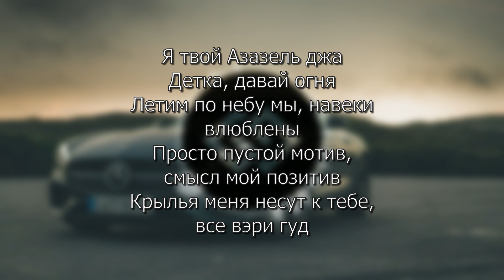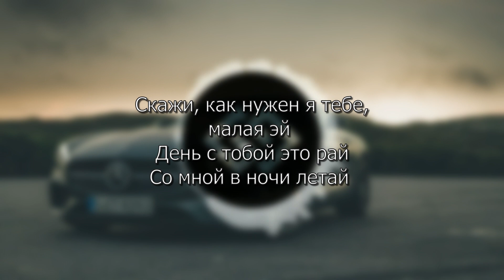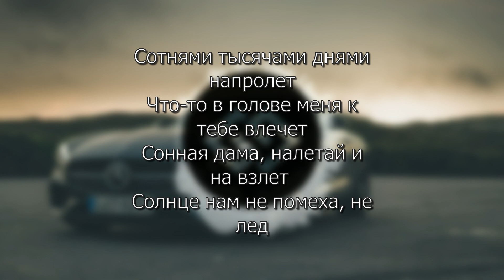Khalif - Азазель instrumental by GG